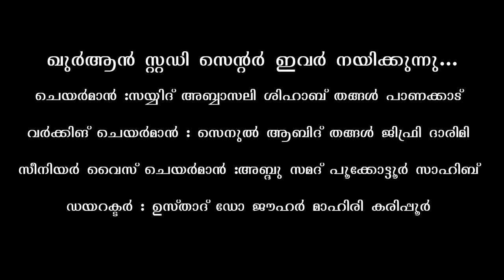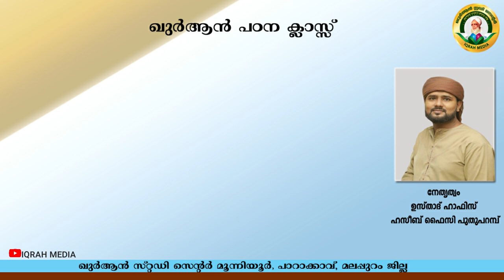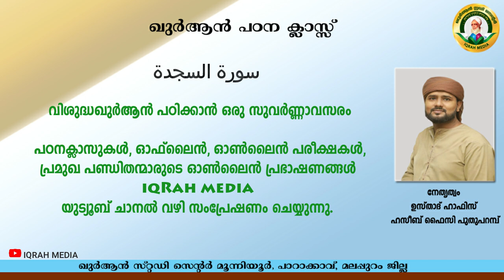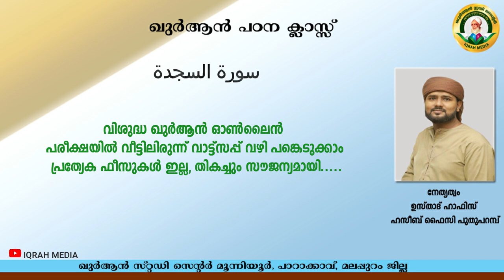ഖുര്‍ആന്‍ പഠന ക്ലാസ്സ്| سورة السجدة |പാര്‍ട്ട്-4|ആയത്ത് 5-7|ഹാഫിസ് ഹസീബ് ഫൈസി പുതുപറമ്പ്|IQRAH MEDIA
ഖുര്‍ആന്‍ പഠന ക്ലാസ്സ്
 سورة السجدة
  (പാര്‍ട്ട്-4)
ആയത്ത് 5-7
 ഹാഫിസ് ഹസീബ് ഫൈസി പുതുപറമ്പ്
ഖുര്‍ആന്‍ സ്റ്റഡി സെന്റര്‍ മൂന്നിയൂര്‍ പാറാക്കാവ്
 മലപ്പുറം ജില്ല  IQRAH MEDIA